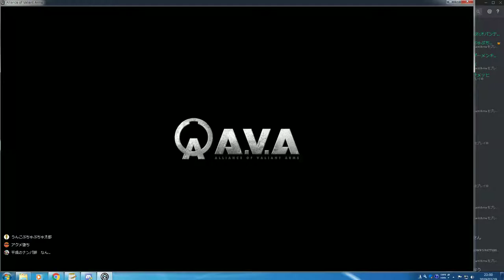爆破マッチ DUALSIGHT